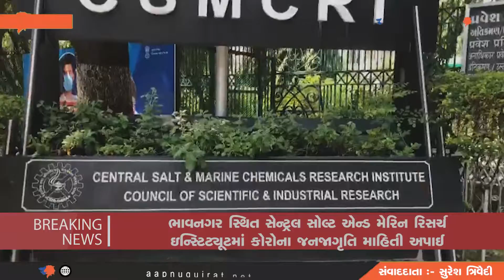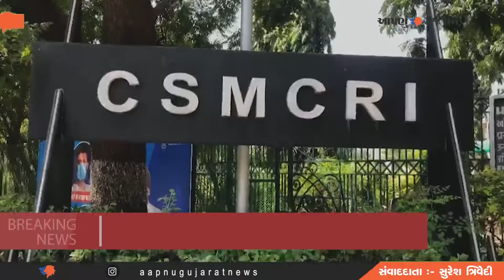Bhavnagar સ્થિત સેન્ટ્રલ સોલ્ટ એન્ડ મેરિન રિસર્ચ ઇન્સ્ટિટ્યૂટમાં કોરોના જનજાગૃતિ માહિતી અપાઈ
Corona Awareness at Central Salt and Marine Research Institute, Bhavnagar